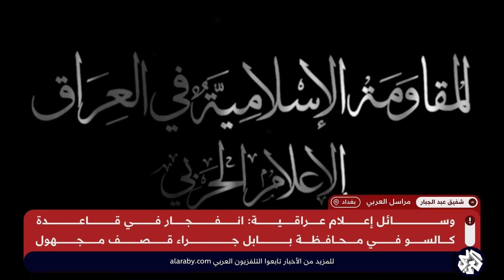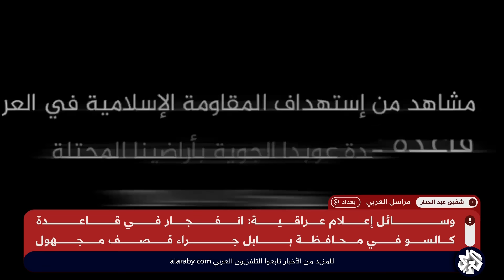عاجل | وسائل إعلام عراقية: انفجار في قاعدة كالسو في محافظة بابل جراء قصف مجهول